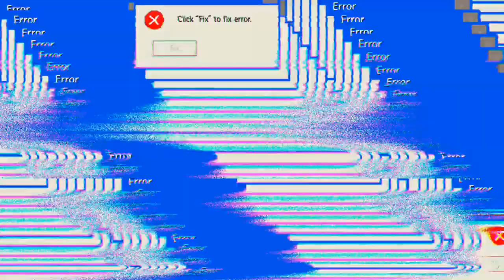Heute leider kein live 'Free Fire'